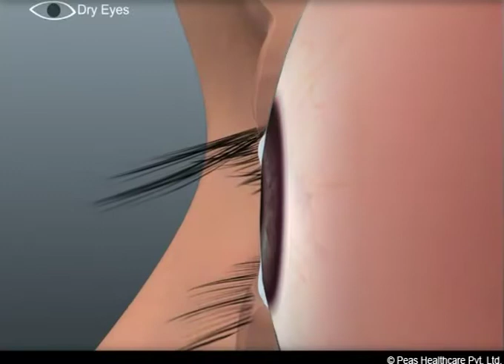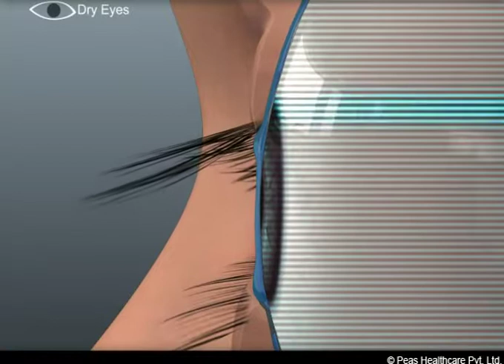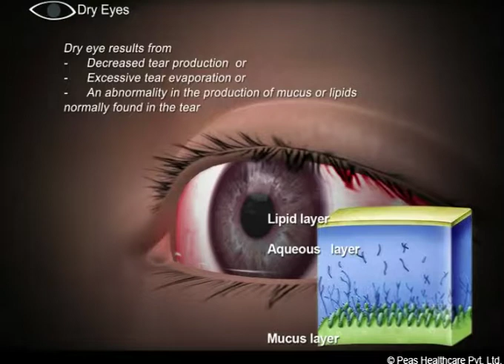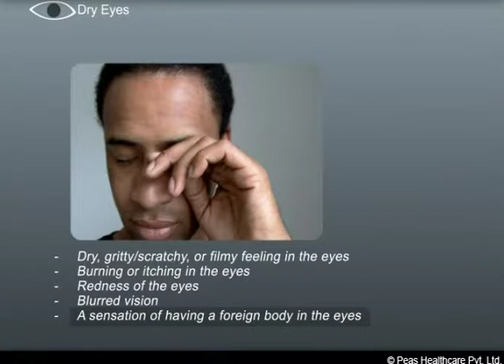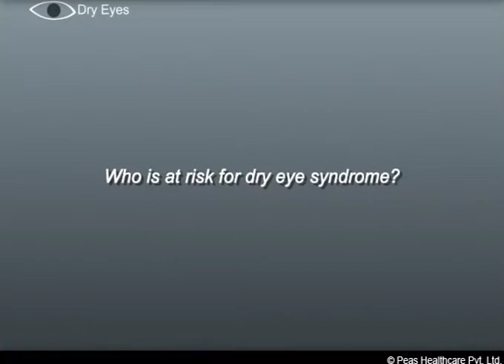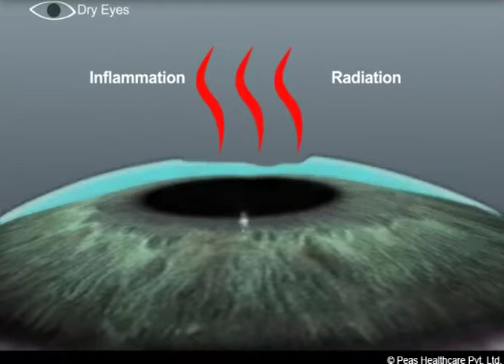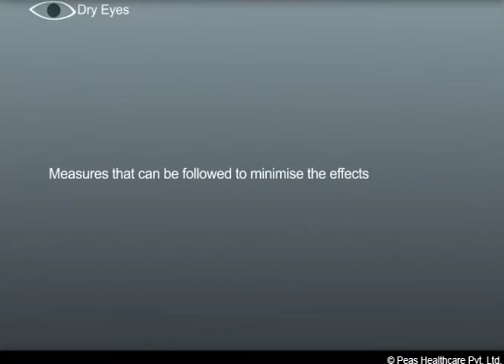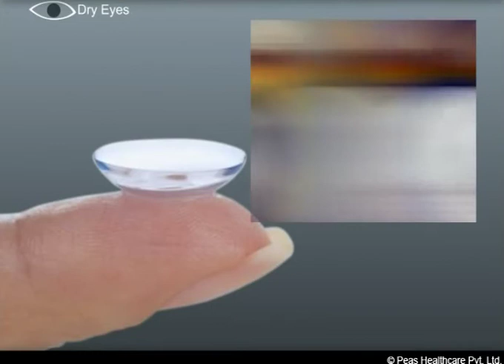DRY EYE SYNDROME | PATIENT EDUCATION AND INFORMATION | CAUSES, SYMPTOMS, TREATMENT.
Dry Eye Syndrome (Keratoconjunctivitis Sicca)
Dry Eye Syndrome: Causes, Symptoms and easy ways to Relieve it.
DRY EYE SYNDROME PROBLEM EXPLAINED IN ENGLISH..

Dry eye that occurs when tears aren't able to provide adequate moisture.

Treatment can help, but this condition can't be cured

Chronic: can last for years or be lifelong

Risk of acquiring this condition increases with age. It's also seen more commonly among post-menopausal women.

The eye may become dry, red and inflamed. The main symptoms are discomfort and sensitivity to light.

Prescription and lubricating eye drops can reduce dryness.

People may experience:
Pain areas: in the eyes
Eyes: eye discomfort, eye strain, feeling of something in eye, irritation, redness, or watery eyes
Sensory: sensitivity to light or stinging sensation
Also common: dry mouth or itching

Consult a doctor for medical advice